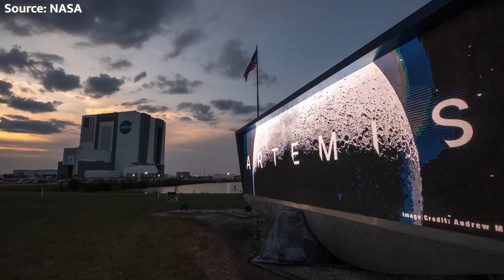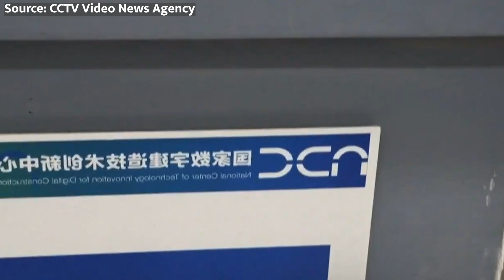The Race to the Moon: NASA's Artemis VS China's Chang'e! Who Will Win?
The United States and China are locked in a fierce battle to establish a permanent presence on the Moon. With NASA's Artemis program and China's Chang'e project, both nations are making bold moves to secure their place in the future of space exploration. But who has the upper hand in this new lunar space race?
Join us as we compare the two programs, examining their achievements, challenges, and future plans. We'll explore how China's pragmatic approach and clear vision may give them an advantage over NASA's more ambitious but troubled Artemis program.
Discover the geopolitical implications of this race, as the Moon becomes a key strategic asset for resource extraction and a stepping stone for further space exploration. With new players emerging and alliances shifting, the outcome of this race could shape the course of human history.